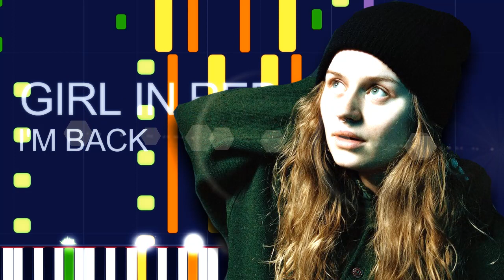Girl in Red - I'M BACK (PRO MIDI FILE REMAKE) - "in the style of"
Full MIDI download specifications:

Channel 01: Acoustic Grand Piano - 724 notes
Channel 02: Church Organ - 128 notes
Channel 03: Choir Aahs - 332 notes
Channel 04: Pizzicato Strings - 208 notes
Channel 05: Lead 2 (Sawtooth) - 298 notes
Channel 06: FX 6 (Goblins) - 192 notes
Channel 07: Pad 5 (Bowed) - 41 notes
Channel 08: Pad 2 (Warm) - 161 notes
Channel 09: Electric Bass (finger) - 111 notes
Channel 10: Drums - 456 notes